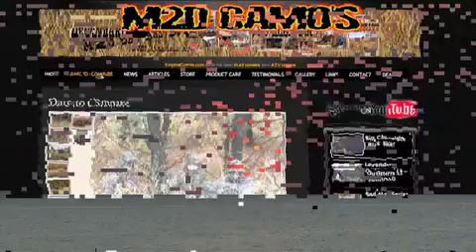Florida fishing trip iPhone